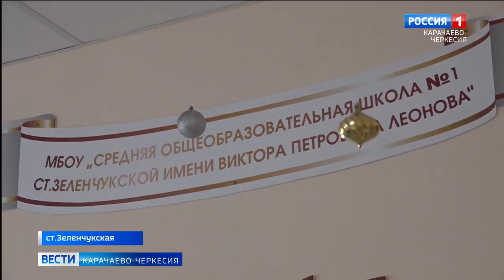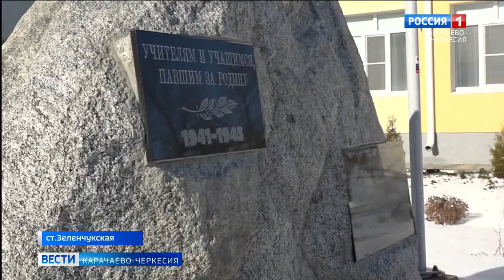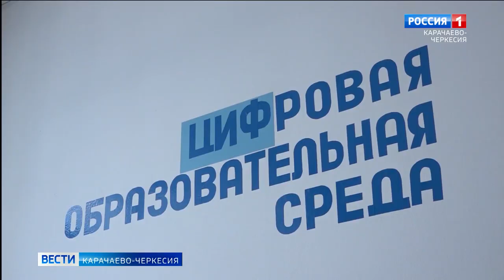Рашид Темрезов рассказал об осмотре министром просвещения России школы в Зеленчукской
Отремонтированную в станице Зеленчукской первую общеобразовательную школу посетил министр просвещения России Сергей Кравцов. Об этом в своём телеграм-канале рассказал глава Карачаево-Черкесии Рашид Темрезов. Он отметил, что руководитель федерального ведомства ранее был в этом учреждении образования в мае прошлого года, дав оценку ходу капитального ремонта. Уже в начале нового учебного года в школе возобновились занятия. Теперь это учреждение располагает современным оборудованием, позволяющим выявлять и развивать таланты у школьников